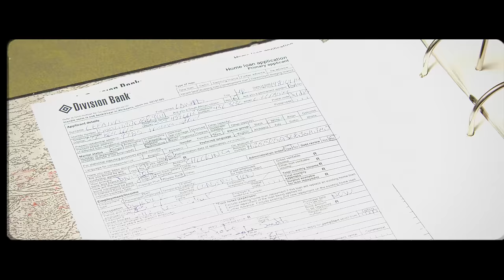Skrillex x FLEUR&MANU – Doompy Poomp (Official Video)